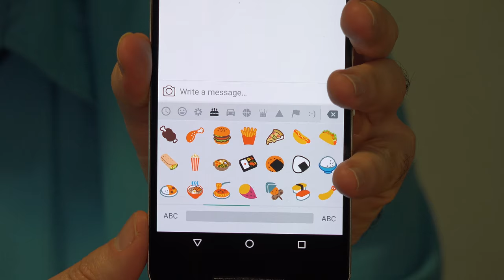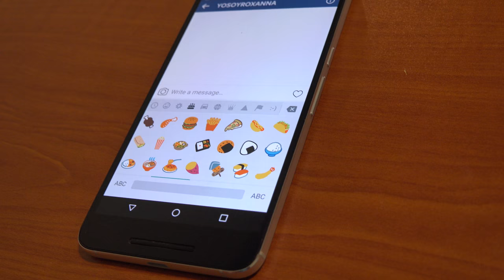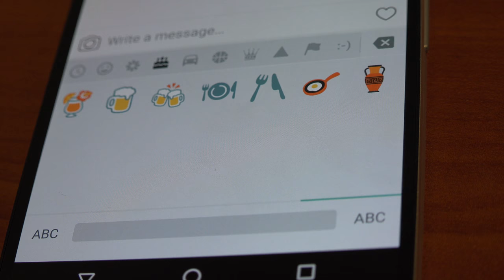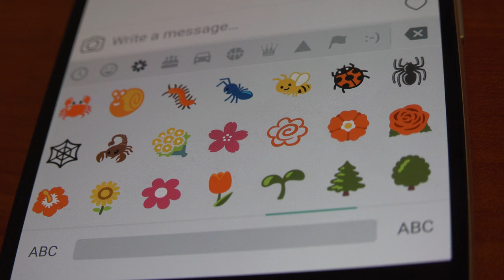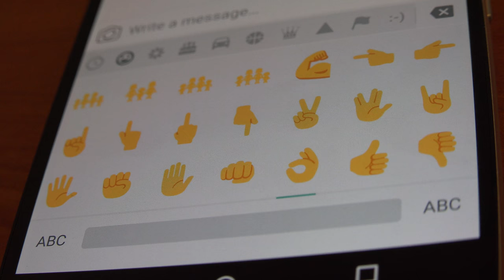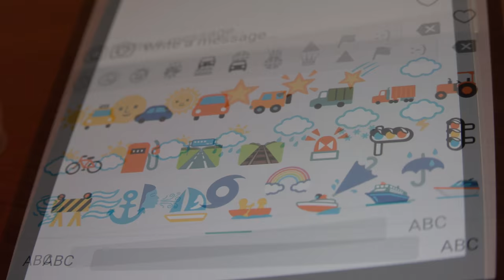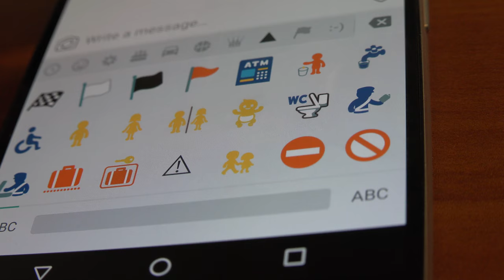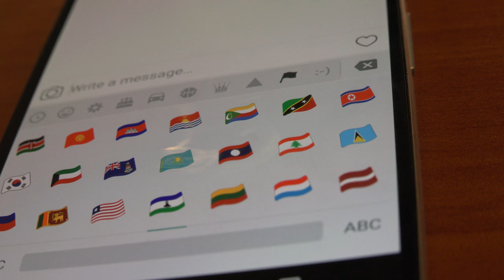200 New Emoji!!!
The latest Android Phone update gave me more than 200 new emoji- and Roxanna is so excited! Teenagers and their emoji. With Android version 6.0.1 phones running the Google operating system catch up with iPhones in the wide ranging emoji options. How did we communicate before the burrito emoji and poop with personality?

And rainy or not- have some fun today!